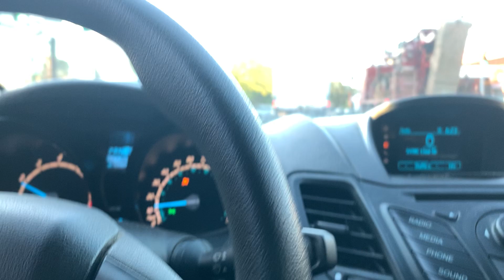May 13, 2021